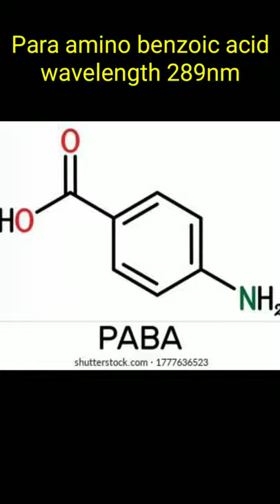sunscreen lotion||UV spectroscopy||UV protection||para amino benzoic acid||PABA||sunscreen products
Spectroscopy||ultraviolet uv spectroscopy
how does uv vis spectroscopy work
uv vis spectroscopy graph
uv spectroscopy principle
what is uv spectroscopy
uv visible spectroscopy graph
uv spectroscopy instrumentation
what does uv visible spectroscopy tell you
uv spectroscopy graph
how does uv spectroscopy work
uv spectroscopy organic chemistry
uv spectroscopy machine
what does uv spectroscopy measure
uv spectroscopy range
what is uv vis spectroscopy used for
uv spectroscopy applications
uv spectroscopy definition
uv spectroscopy vs ir spectroscopy
what does uv vis spectroscopy measure
uv spectroscopy absorbance range
cuvettes for uv spectroscopy
uv spectroscopy lamp
uv vis spectroscopy nanoparticles
uv spectroscopy diagram
how is uv vis spectroscopy used
uv vis spectroscopy vs atomic absorption
uv spectroscopy questions and answers pdf
uv spectroscopy interview questions and answers
uv spectroscopy method development
uv spectroscopy articles
spectroscopy definition
spectroscopy meaning
spectroscopy principle
spectroscopy ppt
spectroscopy pdf
spectroscopy meaning in hindi
spectroscopy in hindi
spectroscopy definition in chemistry
spectroscopy
स्पेक्ट्रोस्कोपी
spectroscopy definition in hindi
स्पेक्ट्रोस्कोपी इन हिंदी spectroscopy||introduction of uv-visible spectroscopy||types of electronictransition
Chemistry in daily life ||ir spectroscopy
ir spectroscopy table
ir spectroscopy chart
ir spectroscopy cheat sheet
ir spectroscopy functional groups
what is ir spectroscopy
how does ir spectroscopy work
ir spectroscopy machine
what does ir spectroscopy measure
ir spectroscopy range
ir spectroscopy organic chemistry
what ir spectroscopy
ir spectroscopy fingerprint region
ir spectroscopy graph
ir spectroscopy instrumentation
what is ir spectroscopy used for
ir spectroscopy examples
ir spectroscopy calculator
ir spectroscopy worksheet answers
ir spectroscopy values
how to read ir spectroscopy
what does ir spectroscopy tell you
ir spectroscopy principle
ir spectroscopy uses
near ir spectroscopy
ir spectroscopy problems and solutions pdf
ir spectroscopy how to read
ir spectroscopy diagram
ir spectroscopy region
ir spectroscopy khan academy
Best chemistry teacher for class 12th ||
Best chemistry teacher for class 11th ||
Best Chemistry teacher for Engineering Chemistry||
Chemistry for upsc ias ||
chemistry for psc ||
chemistry for mppsc ||
chemistry for uppsc ||
chemistry for bpsc ||
chemistry for upsc IES||
chemistry  for gate 2022||
chemistry for  gate 2023||
chemistry for NET exam ||
chemistry for SLET Exam ||
chemistry for 1st year ||
chemistry for bsc 1st year ||
chemistry for bsc 2nd year ||
chemistry for bsc 3rd year ||
chemistry for MSC previous ||
chemistry for msc final||
chemistry for polytechnic students||
chemistry for iti ||
chemistry for biggners ||
basic chemistry ||
concept of chemistry ||
experiments for chemicals||
titration of chemistry ||
intstruments for chemistry
chemistry for competative exam||
mcqs of chemistry ||
chemistry mcqs for jee||
iit jee ||
top 50 questions of chemistry||
top 100 question of chemistry||
facts of chemistry ||
top 10 chemistry channel ||
spectroscopy ||
what is spectroscopy||
Principle of spectroscopy||
procedure of spectroscopy
intstrumentation and application of spectroscopy||

Engineering chemistry|||, science students|| practical Knowledge||,engineers||dr arti Jain||water analysis and treatment||polymer|| lubricants||atomic structure||periodic properties||spectroscopy||phase rule||boiler problems

@chemistryuntold @knowledge adda